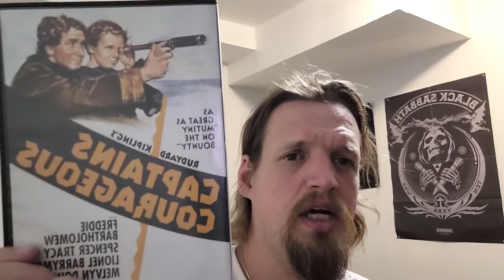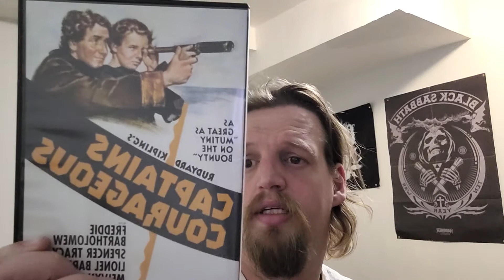Captains courageous (1937) Classic adventure drama film review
Letterbox @derekpreveiws